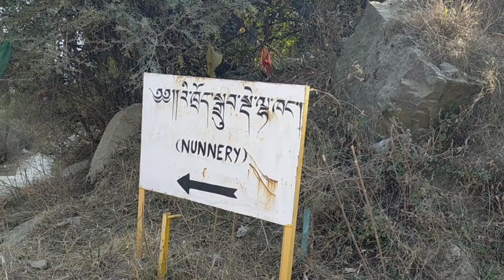གུ་རུའི་གསང་ཕུག (Tso pema) The secret cave of guru Rinpoche padmasamabava.